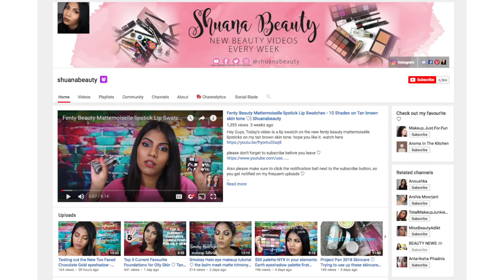Taste Testing Harry Potter Bertie Botts Every Flavour Jelly Beans Feat. Shuana Beauty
Beauty News & Shuana from Shuana Beauty sit down and eat some delicious and disgusting Bertie Botts Every Flavour Jelly Beans, massive thank you to Shannon for sending us these treats (and tricks)!

FOLLOW US

Australia